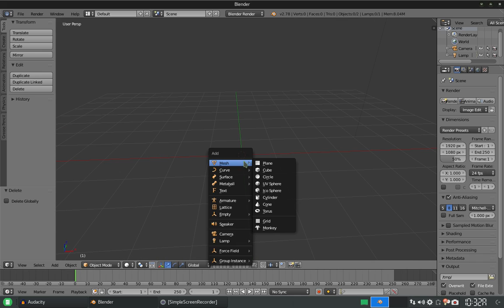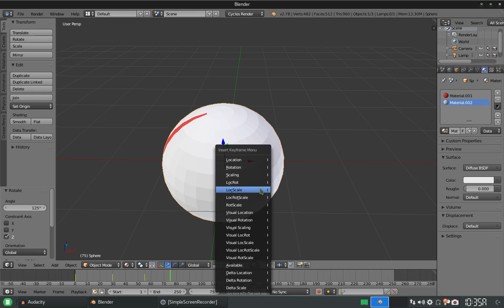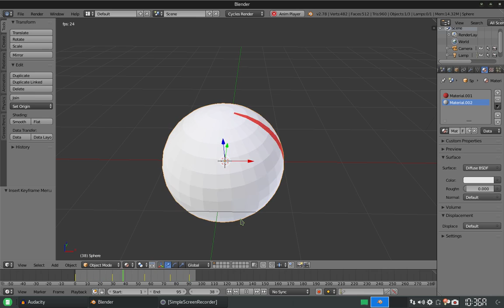Blender Quitcktip: Rotando objetos 360 grados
En este consejo rápido vemos cómo se pueden rotar los objetos 360 grados, ya que no se puede hacer de una vez, sino que, tal y como lo digo en el tutorial, debe hacerse por lapsos.